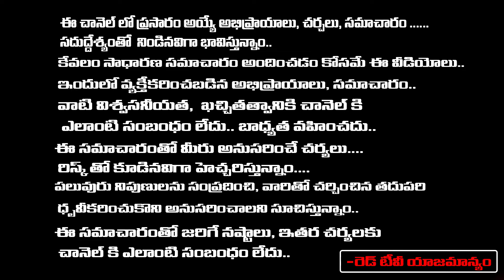Midhuna Rashi Monthly Phalalu In Telugu | Astrologer Bhanu Koteswari | RED TV